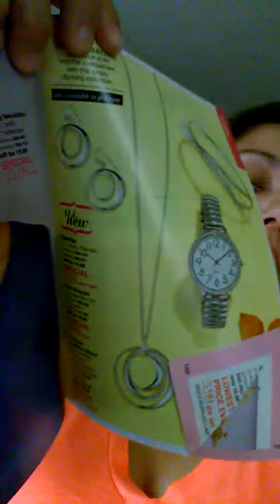Avon - Texting into Money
Learn a tips on how I turn texting into money for my Avon business. Great way to highlight products to your customers. Become an Avon Rep @